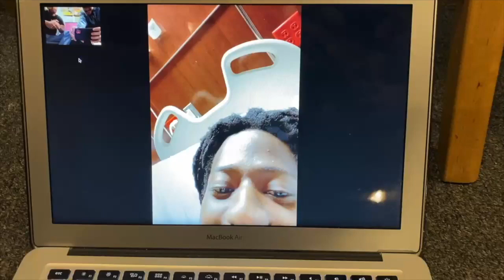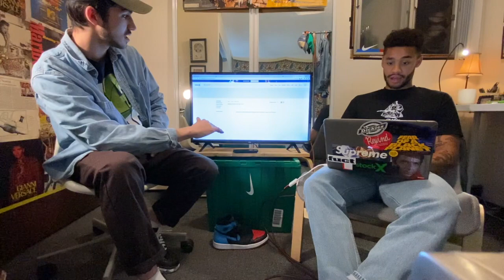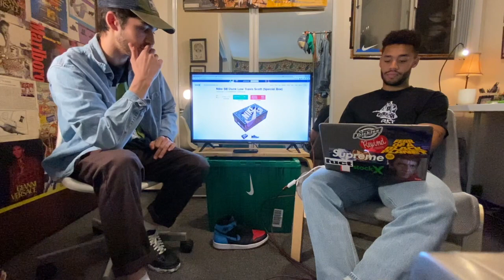The WRP (4) - Out of the Office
Topics include... Kunta live from the hospital, massive goodwill haul (video on the channel), fiends at thrift stores, surprisingly pleasant smelling goodwill, Burberry amazement, new NBA youngboy album, rip pop smoke/ nba kobe tribute- lasting legacies, shootout at my night job, obvious L on the travis dunks sb's, brief pine green 1, unc to chi 1, and plum dunk low review, Nike mind games, travis scott's sneaker breakdown, fake sneakers and insanity over "the look", terrible jordan 1 couture creasing/ poor sneaker manufacturing, Moncler craig green 2020 winter jackets, crazy Supreme 2020 accessories/ hypebeast global takeover, individuality is dying- be your own person and be comfortable in your own skin.